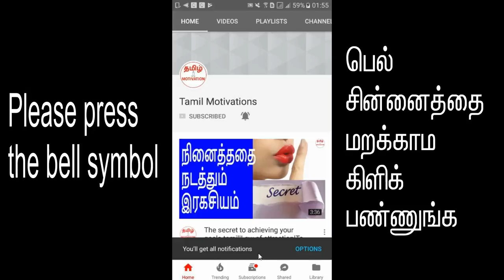Avoid watching TV to become successful|சாதனையாளர்கள் பழக்கங்கள்|Tamil motivation|Nambikkai kannan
In this video, Nambikkai kannan talking about "Why you should avoid watching TV to become successful in tamil".

உங்கள் வாழ்க்கையில் வெற்றி மேல் வெற்றி பெற்று சாதனையாளர் ஆக வேண்டும் என்றால் நீங்கள் டிவி பார்க்க கூடாது என்ற ரகசியத்தை
நம்பிக்கை கண்ணன் இந்த வீடியோவில் சொல்கிறார். தவறாமல் பாருங்க.

டிவி ஏன் பார்க்க கூடாது? சாதனையாளர்கள் ஏன் டிவி பார்க்க மாட்டார்கள் என்று தெரியுமா?
10 காரணங்கள் இருக்கிறது. ஆமாம் நண்பர்களே.
அந்த 10 காரணங்களை தெரிந்து கொள்ள இந்த வீடியோவை தவறாமல் பாருங்கள். மேலும் டிவி பார்ப்பதினால் என்னென்ன பாதிப்புகள் உண்டாகிறது என்பதையும் நீங்கள் இந்த வீடியோவில் தெரிந்து கொள்ளலாம். இந்த வீடியோவை பார்த்த பிறகு, சாதனையாளர்கள் ஏன் டிவி பார்க்க மாட்டார்கள் என்ற உண்மை உங்களுக்கு தெரியும்.

Why should you avoid watching TV? Why successful people avoid watching TV? There are 10 reasons. If you want to know that 10 reasons, please watch this video. If you watch this video, you will also know about the negative effects of watching video. After you watch this video, you will know the secret why successful people are avoiding watching television.